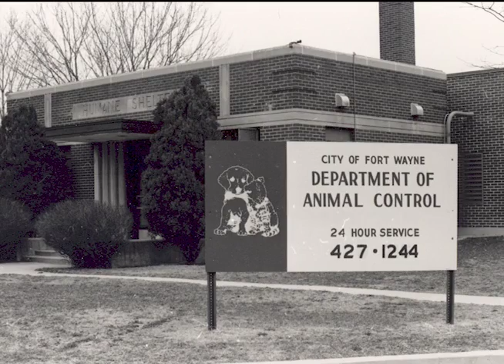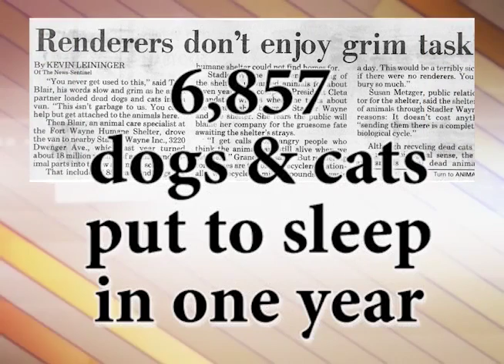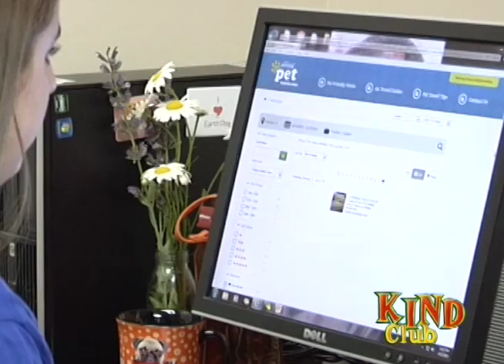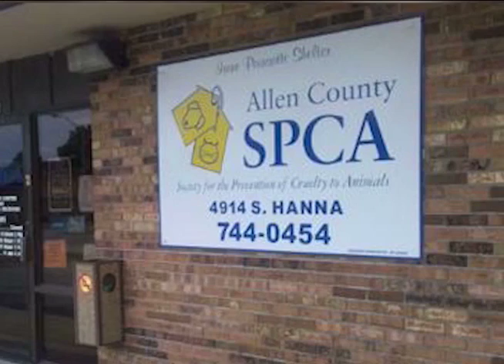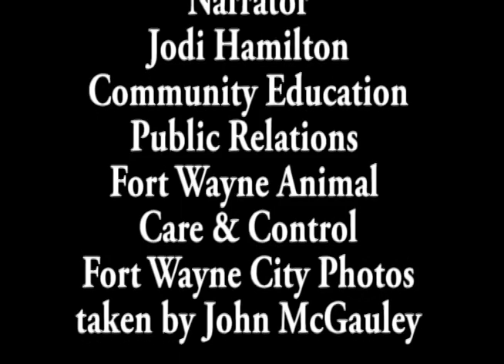FWACC History Celebrating Indiana's Bicentennial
FWACC started in the 1940's in Fort Wayne on the southside of town, Dwenger Ave.